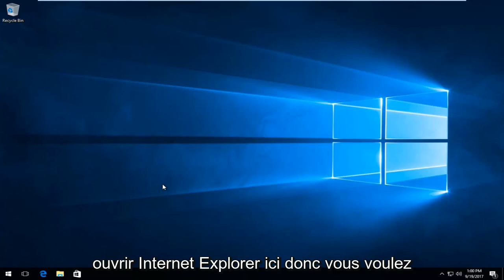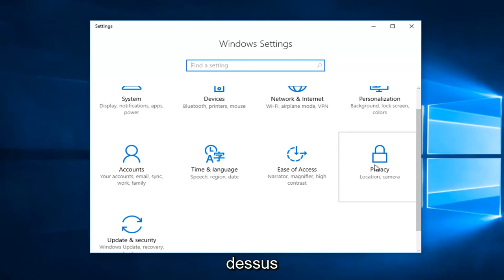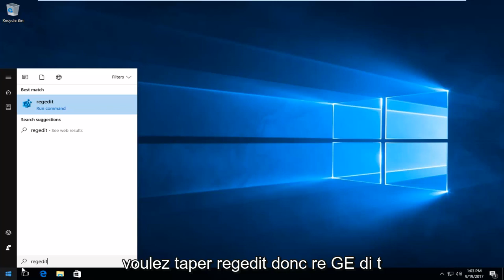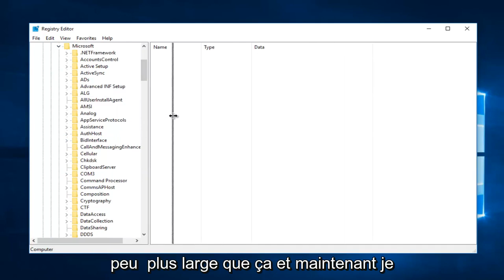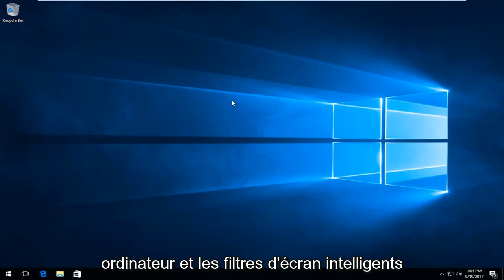Les étapes pour activer & désactiver le filtre SmartScreen sur votre PC Windows 10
Affichage de différentes applications et situations dans lesquelles vous souhaiterez peut-être désactiver le filtre Smartscreen.